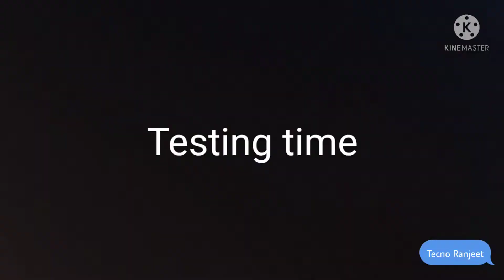how to install power window , maruti800 power window modification ₹1500 only